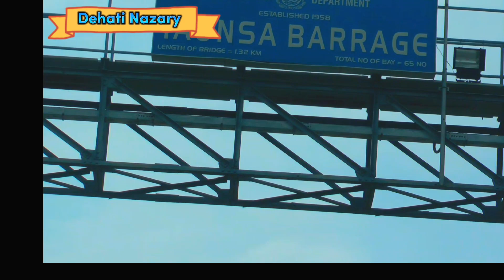Tounsa Barrage Water Level today 27, August 2022تونسہ بیراج میں سیلابی ریلہ